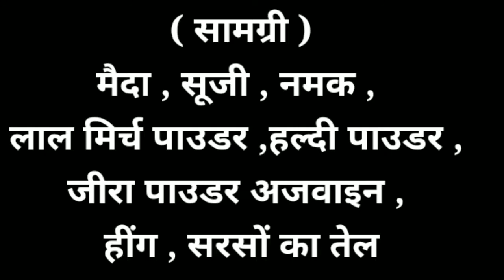मसाला मठरी रेसिपी | खस्ता कुरकुरी मसाला मठरी बनाने का आसान तरीका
मसाला मठरी रेसिपी | खस्ता कुरकुरी मसाला मठरी बनाने का आसान तरीका एक बार ये वीडियो जरूर देखें | ये बहुत कम समय में बनकर तैयार हो जाती हैं इस तरह से एकबार जरूर बनाकर देखें || और अगर आपको ये recipe पसंद आए तो video ko like, share और channel ko subscribe करें रोज नई video देखने के लिए || ☺☺